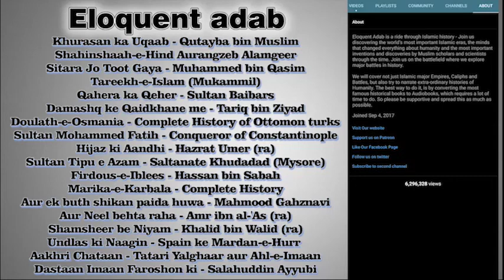Part 25 | Harry Potter Book 2 - Chapter 15 | हैरी पॉटर और तहखाने के असरार | (Urdu/Hindi)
Translated by : Muazzam Javeed Bukhari

Description of book:

Harry Potter is a series of fantasy novels written by British author J. K. Rowling. The novels chronicle the lives of a young wizard, Harry Potter, and his friends Hermione Granger and Ron Weasley, all of whom are students at Hogwarts School of Witchcraft and Wizardry. The main story concerns Harry's struggle against Lord Voldemort, a dark wizard who intends to become immortal, overthrow the wizard governing body known as the Ministry of Magic, and subjugate all wizards and Muggles (non-magical people).

The boy who lives in Surrey with his aunt, uncle, and cousin – the Dursleys – who discovers, at the age of eleven, that he is a wizard, though he lives in the ordinary world of non-magical people known as Muggles. The wizarding world exists parallel to the Muggle world, albeit hidden and in secrecy. His magical ability is inborn, and children with such abilities are invited to attend exclusive magic schools that teach the necessary skills to succeed in the wizarding world. Harry becomes a student at Hogwarts School of Witchcraft and Wizardry, a wizarding academy in Scotland, and it is here where most of the events in the series take place. As Harry develops through his adolescence, he learns to overcome the problems that face him: magical, social, and emotional, including ordinary teenage challenges such as friendships, infatuation, romantic relationships, schoolwork and exams, anxiety, depression, stress, and the greater test of preparing himself for the confrontation that lies ahead in wizarding world.